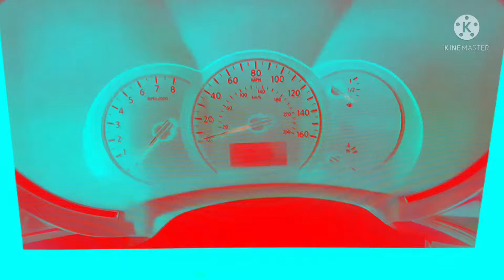2011 Nissan Quest Chime in G Major 5